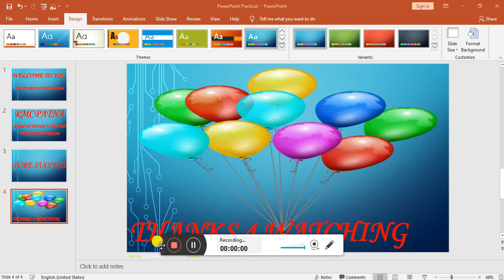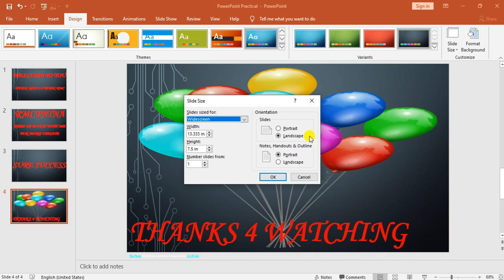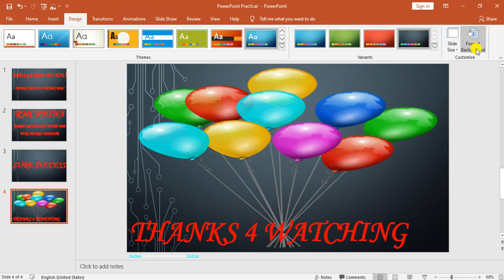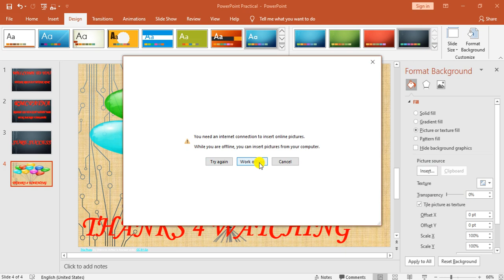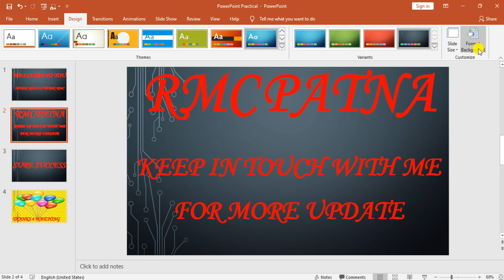003 PPT | MS PowerPoint 2016 | NIOS BOOK CODE 336 | BELTRON | NIELIT | CCC Course | RMC Patna